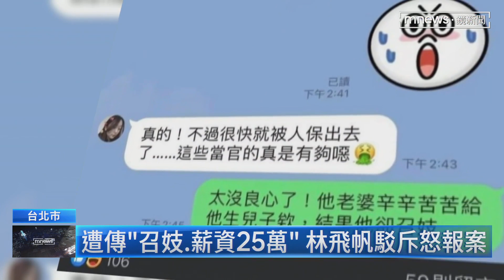FBI官員出席打詐成果會 卓榮泰：詐騙泯滅良心｜鏡新聞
政府將打詐視為重點任務，今天（8/9）行政院長卓榮泰到調查局視導各項詐騙案，以及台美合作破獲跨境機房的成果，他痛批，詐騙集團拿人民救命錢來奢華享受，怎麼會「人性泯滅到這種程度」。另外，受到詐騙假訊息傷害的，還有總統府副秘書長林飛帆，有網友爆料他召妓被抓，讓林飛帆氣得報案！